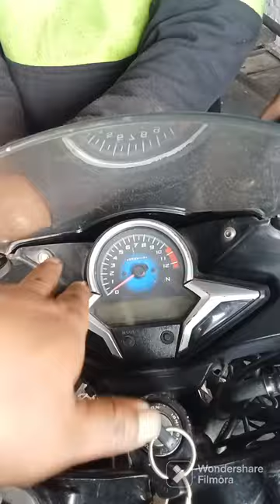How to change windshield of CBR250r.